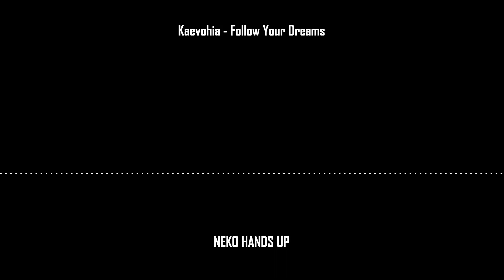[NIGHTCORE] FOLLOW YOUR DREAMS ♪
Song: Kaevohia - Follow Your Dreams

Epic music :3
@bafmusic943 Thanks for your music inspiration :3